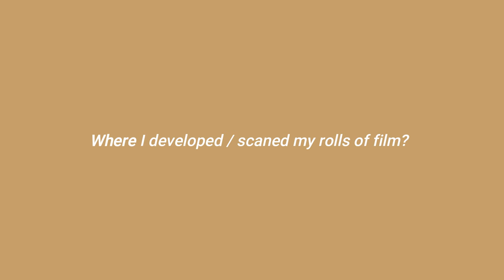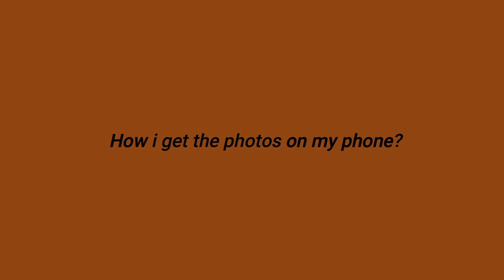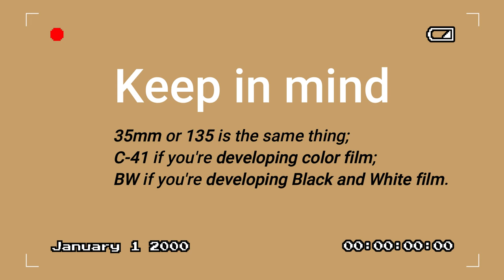how i get my film developed and scanned to my phone?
Hey, in this video I'll be answering, your most asked questions:

0) Intro 00:00
1) How I get my film developed? 0:32
2) How I get the photos in digital format in my phone? 1:28
3) Where I developed / scaned my film? 1:55
4) Recap 2:12